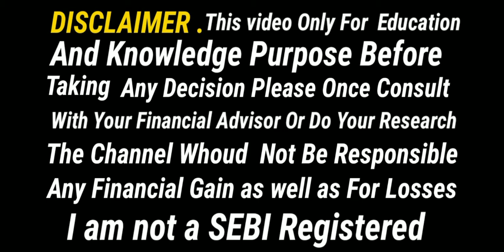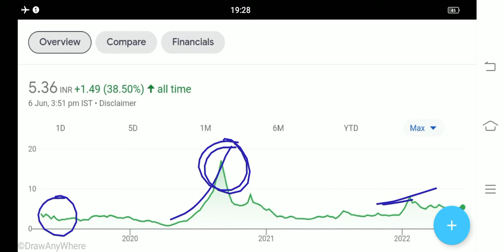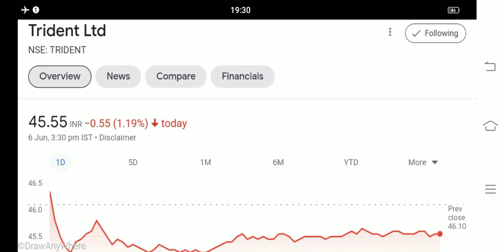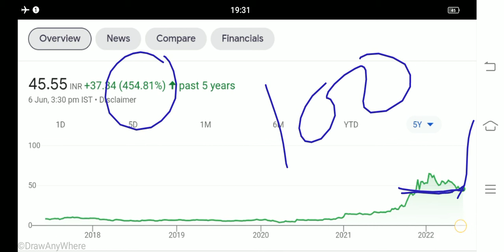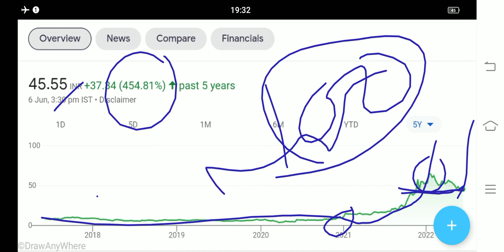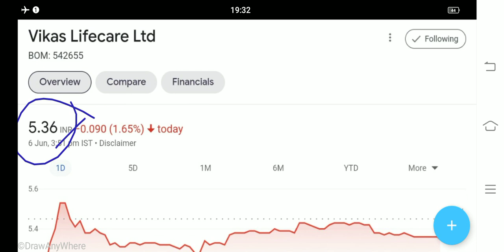SHARE HOLDERS LATEST NEWS MULTIBAGER PENNY STOCKS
share holders latest news
share holders latest Updates
share holders good news
Multibager Penny Stocks NEWS
Vikas ecotech Ltd Share Latest News
Trident share buy Sell Hold
Trident Share